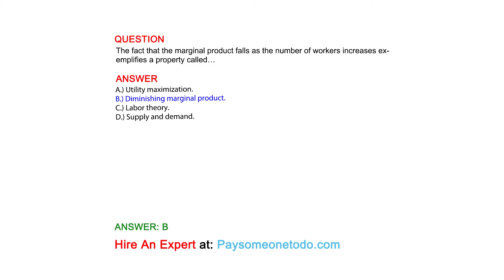The fact that the marginal product falls as the number of workers increases exemplifies a ...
QUESTION
The fact that the marginal product falls as the number of workers increases exemplifies a property called…

ANSWER
A.) Utility maximization.
B.) Diminishing marginal product.
C.) Labor theory.
D.) Supply and demand.